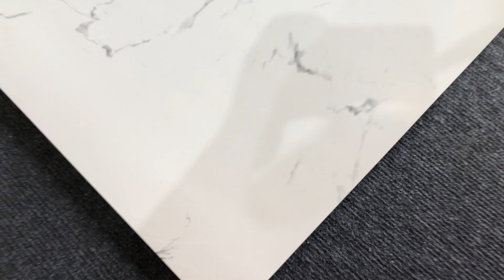Gạch Ấn Độ 80x80 trắng vân khói tự nhiên cao cấp